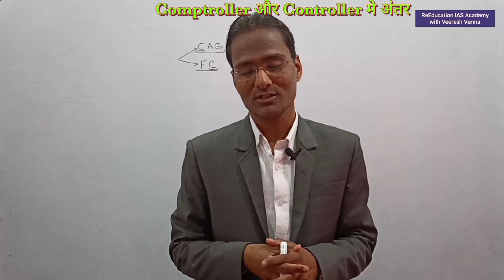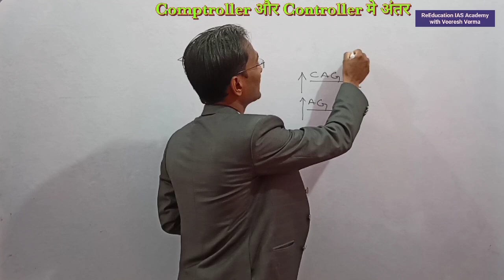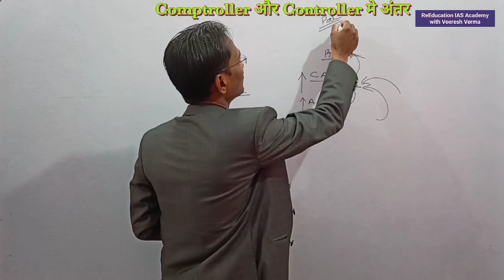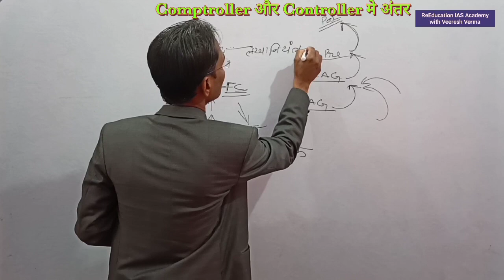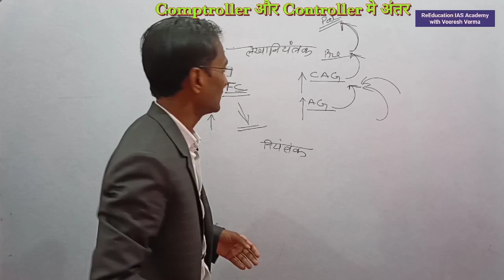Comptroller और Controller मे अंतर/difference between comptroller and controller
में वीरेश सर ने Comptroller और Controller मे अंतर/difference between comptroller and controller
Ko स्पष्ट किया है